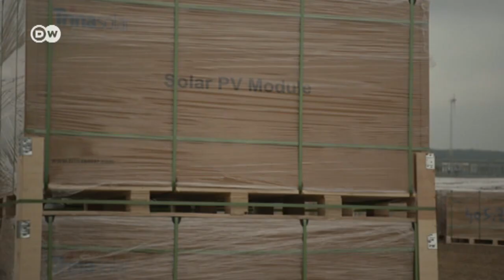Бум сонячної енергетики у Німеччині: чому це вигідно | DW Ukrainian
Бум сонячної енергетики нині спостерігається по цілому світу. Адже витрати на сонячні технології зменшилися аж удесятеро за останні 20 років. Під Берліном зводять найбільшу у Німеччині сонячну електростанцію. А мешканці будинків облаштовують сонячні дахи.

Бум солнечной энергетики сейчас наблюдается по всему миру. Ведь затраты на солнечные технологии уменьшились почти в десять раз за последние 20 лет. Под Берлином строят крупнейшую в Германии солнечную электростанцию. А жители домов обустраивают солнечные крыши.